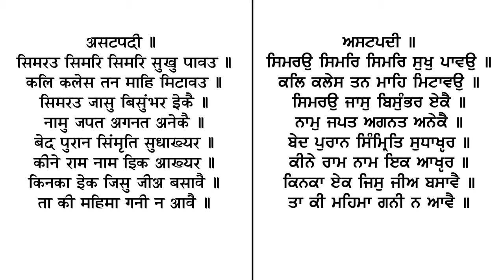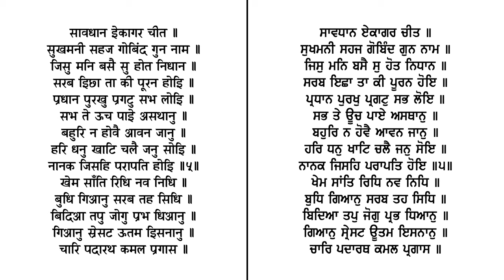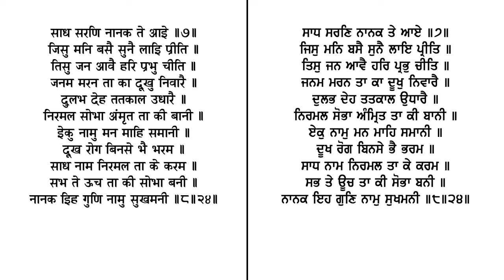ਸੁਖਮਨੀ ਸਾਹਿਬ | Sukhmani Sahib | Full Path Lyrics | Hindi & Punjabi | SikhTvGurbani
IBS Records Presents

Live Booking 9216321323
Sukhmani Sahib Fast
with lyrics

Full Path Lyrics - Hindi & Punjabi
ਸੁਖਮਨੀ ਸਾਹਿਬ
Sukhmani Sahib